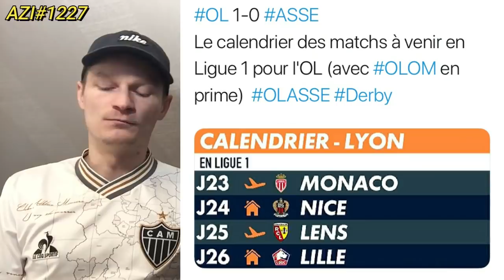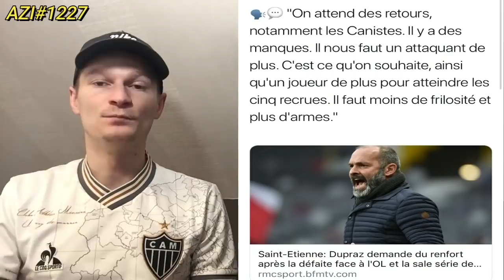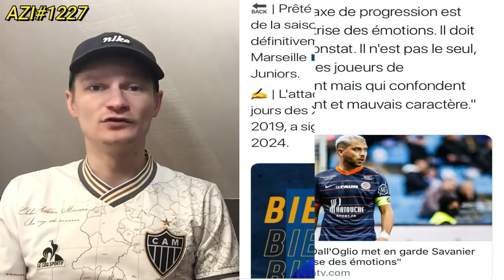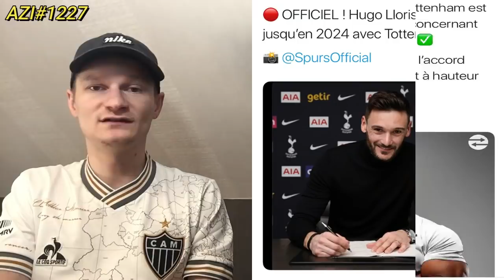🚨 OFFICIEL: UN DÉPART AU PSG ! / LE REAL NE VA PAS AIMER LE MAUVAIS COUP BRÉSILIEN .. AZI#1227